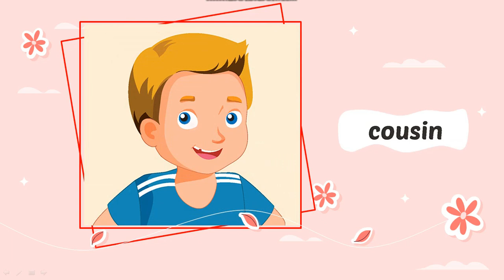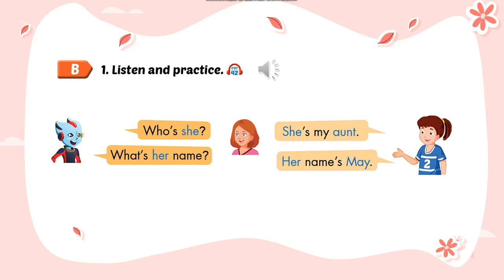Smart start 3 _ Unit 3: Family _ Lesson 2 grandfather, parents in law, cousin ...